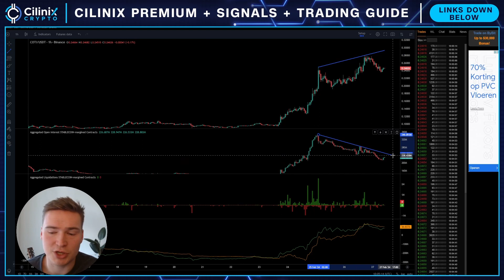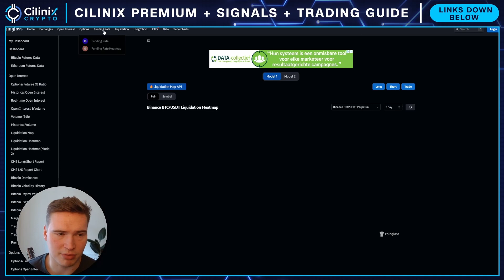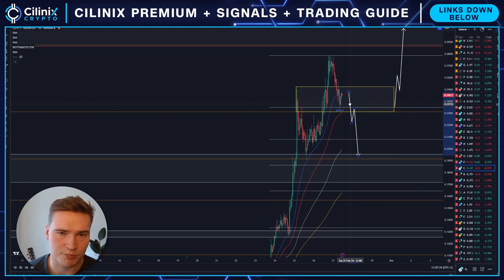COTI EMERGENCY UPDATE!🚨 | COTI PRICE PREDICTION & NEWS 2024!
COTI PRICE PREDICTION 2024

Social links!